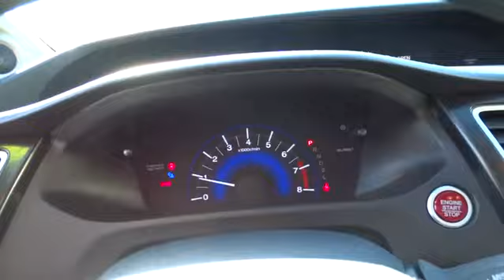2015 Honda Civic Sedan San Francisco, San Jose, Oakland, Marin, bay area, CA 36813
2015 Honda Civic Sedan
2015 Honda Civic Sedan EX-L - Stock#: 36813 - VIN#: 19XFB2F95FE206663

Express Open/Close Sliding And Tilting Glass 1st Row Sunroof w/Sunshade|Body-Colored Power Heated Side Mirrors w/Convex Spotter and Manual Folding|Leatherette Door Trim Insert|Bluetooth Handsfreelink Wireless Phone Connectivity|Radio: 160-Watt AM/FM/CD Audio System -inc: 6 speakers 7 display audio w/high-resolution WVGA (800x480) electrostatic touch-screen and customizable feature settings HondaLink Next Generation Pandora compatibility Bluetooth streaming audio display audio interface front and center console USB audio interface MP3/ Windows Media Audio (WMA) playback capability Radio Data System (RDS) and Speed-Sensitive Volume Control (SVC) Check the HondaLink website for smartphone compatibility and access to the display audio interface. The display audio interface is used for direct connection to and streaming from some current smart phones. Some smart phones may not work. Please see your Honda dealer for details.|Leather seat trim|Seats w/Leatherette Back Material|Reclining Heated Front Bucket Seats -inc: driver's seat w/8-way power adjustment and adjustable head restraints|Leather/Metal-Look Steering Wheel|4-Wheel Disc Brakes w/4-Wheel ABS Front Vented Discs and Brake Assist|Back-up camera|Low Tire Pressure Warning|Honda LaneWatch Right Side Camera